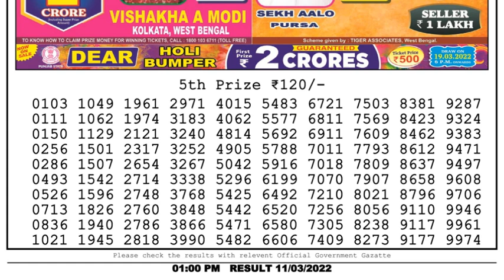Nagaland Lottery Sambad Result | Dear Lottery